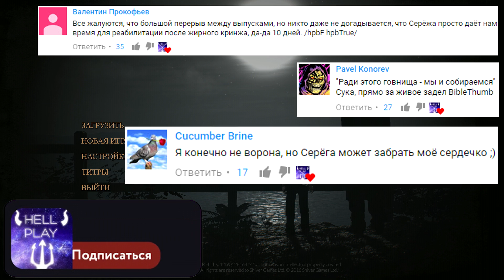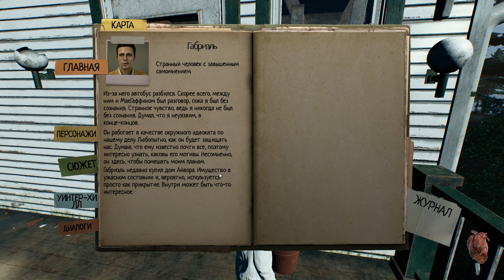Шок! Что Происходит?! ∎ Lucius 3 Прохождение #3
Игра Lucius 3 прохождение, обзор и летсплей на русском.

Маленький городок который полон тайн, мы продолжаем изучать локации, знакомиться с персонажами и ловить баги.